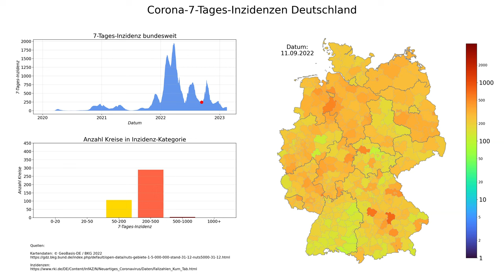Corona 7-Tages-Inzidenzen Deutschland (Stand 15.02.2023), animierte Karte im zeitlichen Verlauf